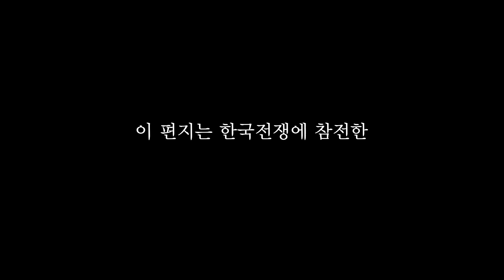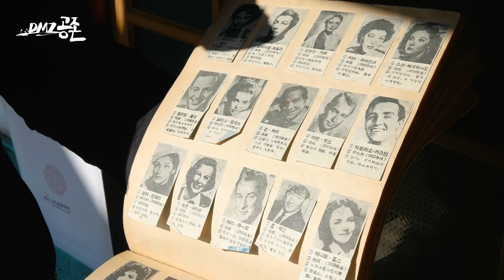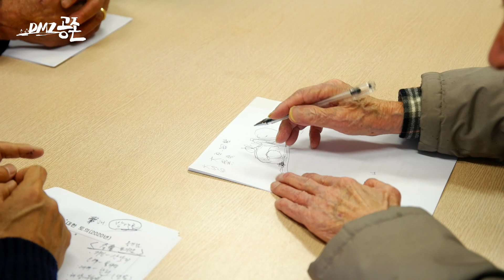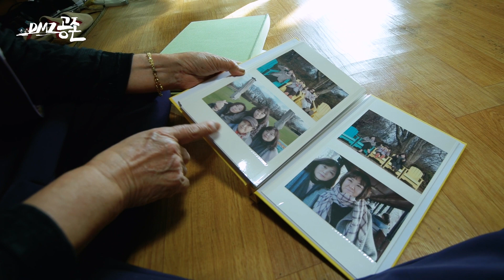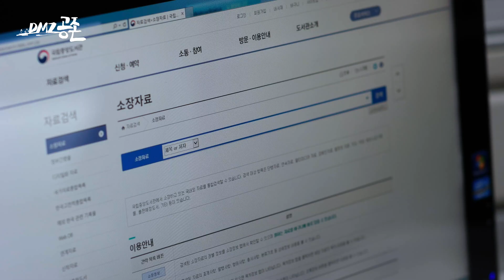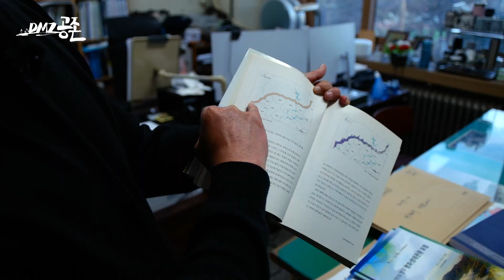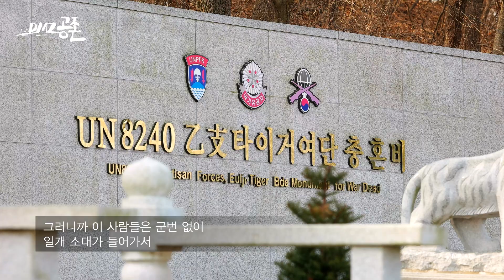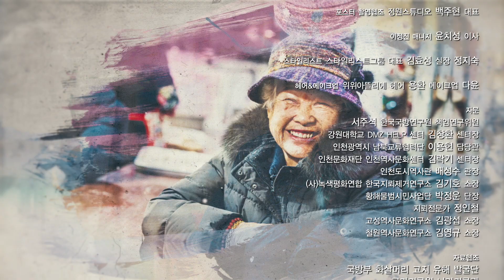(DMZ공존 2부) 6.25때 쓴 인민군의 편지엔 무슨 내용이... 70년만에 공개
한국전쟁에서 가장 유명한 작전이지만 그 작전을 위해 무참히 희생된 덕적, 영흥 주민들.
전쟁이라는 과오로 강제 징집을 당하고 희생된 수많은 인민군 하지만 그들 역시
누군가의 가족이었고 돌아갈 고향이 있었다. 그렇게 고향에 하루빨리 돌아가기 위해 모여든 접경 지역 사람들 역시 자신의 가족, 주민을 지키기 위해 어린 나이에 전선을 넘나들었지만, 전쟁이 끝난 그곳에는 철책에 가로막혀 이제는 실향민이라 불리며 사라진 마을, 갈 수 없는 풍경만이 그들을 마주한다.

- KTV 특별기획 'DMZ 공존' 2020년 6월 20일 토요일 밤 11시 30분 방송 -

▶KTV 특별기획 'DMZ공존' 1부 다시보기